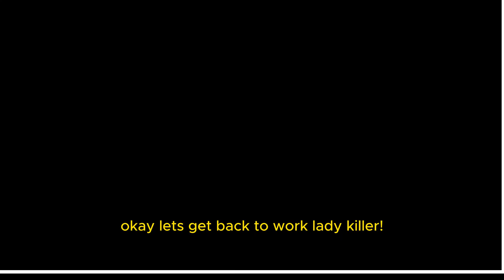iRO Ragnarok Online Thief speedrun to job level 50! (Part 4) | Easy for beginners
Ragnarok Online
Server: Chaos

My effort to reignite the spark in people my age to fall in love again with Ragnarok online. Also hopefully attract new players to this whole new world.